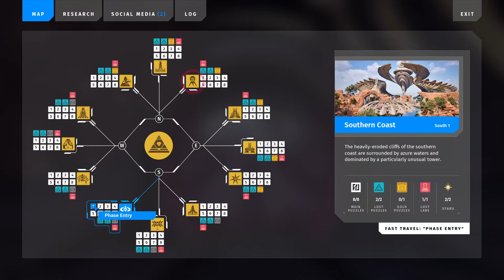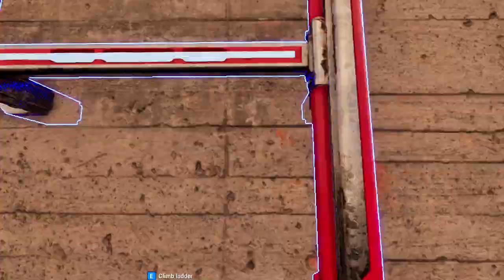The Talos Principle 2 - Episode 33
I am once again surprised by the things they missed in playtesting.

0:00 Traveling
0:30 Conversation 🤖 Melville
1:30 Traveling
2:22 Gold Puzzle 🥇 Embodied Cognition
19:02 Listening 🤖 Cornelius
20:05 Traveling
20:45 Gold Puzzle 🥇 The Rearranger
29:57 Listening 🤖 Cornelius
30:57 Traveling
32:00 Gold Puzzle 🥇 Pillars of Ascension
36:19 Listening 🤖 Cornelius
37:00 Traveling
39:33 Gold Puzzle 🥇 Outside the Box
45:50 Listening 🤖 Cornelius
46:50 Traveling
47:25 Gold Puzzle 🥇 Thrust Vector
54:00 Listening 🤖 Cornelius